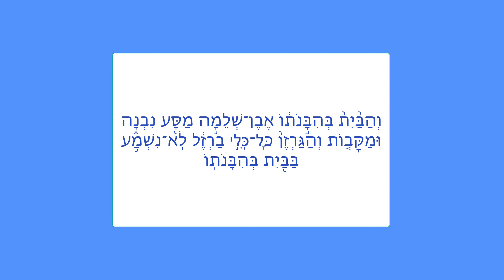XXIII, 2e: פרדס רימונים Portique des Valeurs des Dénominations/שער ערכי הכינוים [lettre ב]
Sommaire :
00:00 - בנות
07:28 -  בר
13:06 - ברד
17:48 - ברוך
34:48 - ברזל